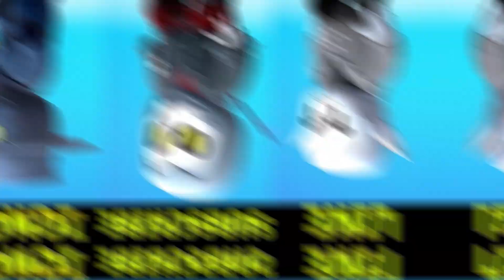*INSANE* Stumble BATTLE PASS Mr Beast LIGHTING Emote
stumble guys new update 0.57 stumble battle pass October 2023